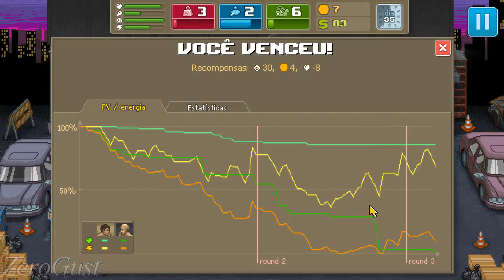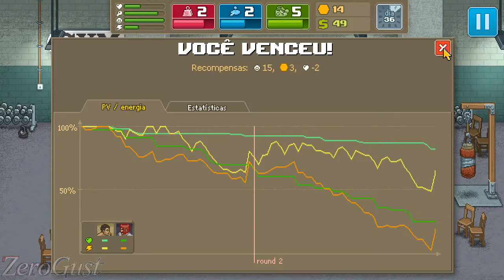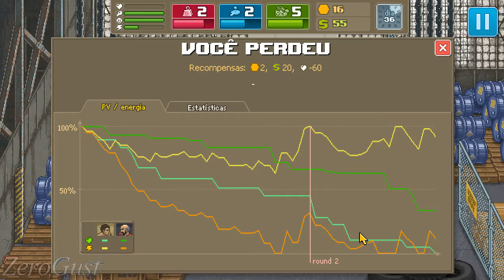Bandidos com Mascaras de Animais - Punch Club #7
Roubaram o carro do Roy, encontrei ele e o Laser, mas sequestraram meu gato.

- Informações do jogo/vídeo

-Historia: Meu pai morreu assassinado quando eu era criança, fui separado do meu irmão mas um amigo do meu pai, Frank, cuidou de mim. Agora como um "adulto", eu finalmente começarei a ir em busca de realizar o ultimo pedido do meu pai, de ser um Lutador, um Lutador mais forte que ele.